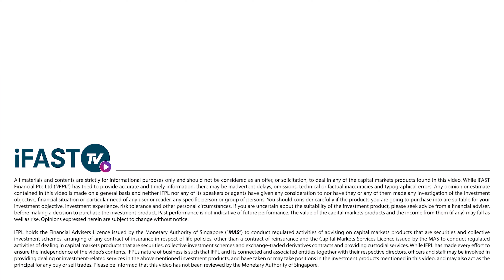QnA Discussion - What's Changed, and What Hasn't?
iFAST Corp’s mission statement is, “To help investors around the world invest globally and profitably”. With the FSMOne account, FSM provides a comprehensive range of investment products and services, with over 1,600 funds and over 900 bonds, including retail bonds and Singapore Government Securities, FSM Managed Portfolios (MAPS), Singapore, Hong Kong, US-listed stocks and Exchange Traded Funds (ETFs), insurance products, and estate planning services. FSMOne.com also has research articles and multiple tools on its website and mobile application that can help investors zoom in on investment ideas.